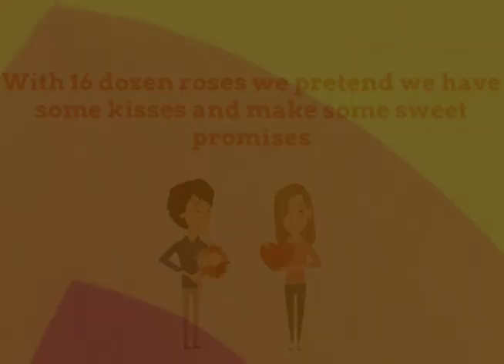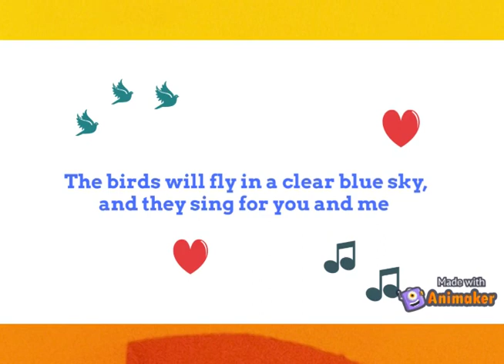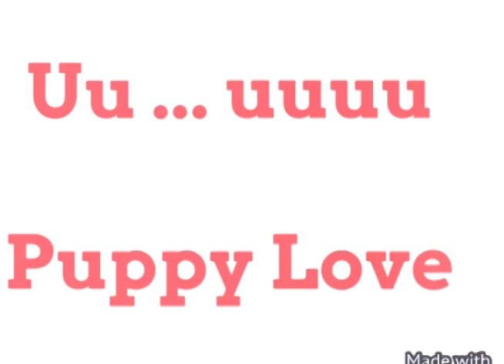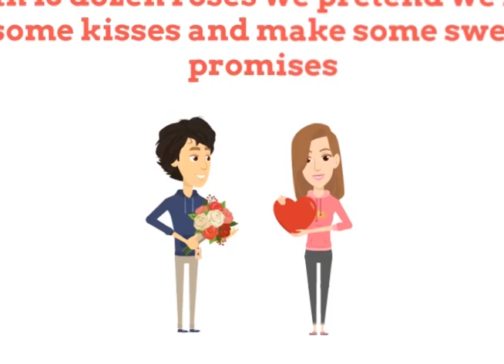Sixteen Dozen Roses (Puppy Love)